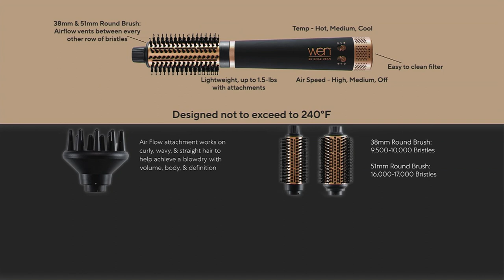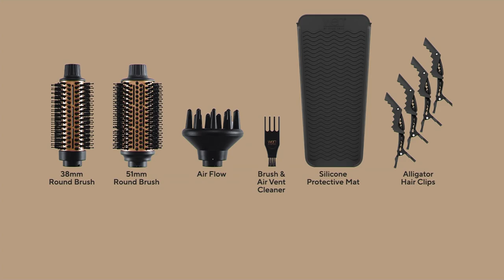WEN by Chaz Dean Brush Dryer Styling Tool on QVC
WEN by Chaz Dean Brush Dryer Styling Tool

Help create stunning styles in the comfort of your own home with this WEN by Chaz Dean Brush Dryer Styling Tool, featuring three versatile attachments to customer your look. From WEN by Chaz Dean.